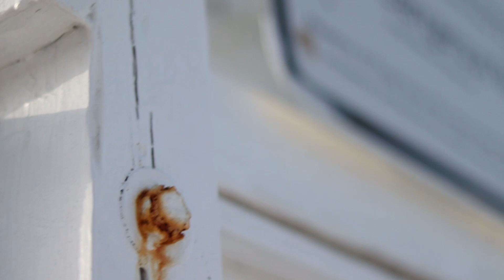Fort Walton Beach - Family Vacation - 2020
Song: Moments by Hollow Coves